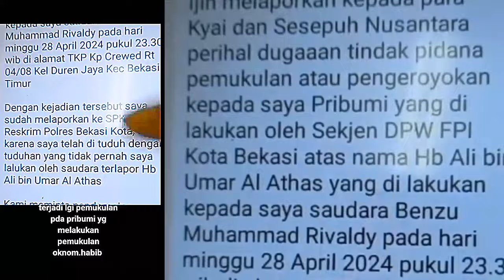HBB J4H4N4M B3R4NI P3R53KU5I LAGI‼️POLISI HARUS BURU PELAKU BIAR KAPOK‼️